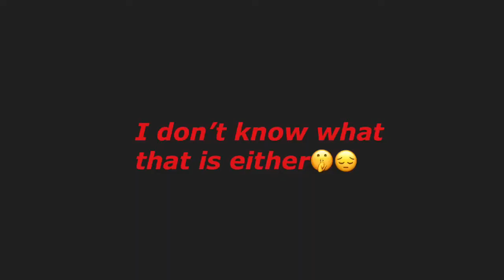2 Beer Reviews: Chocolate stout 420 strain & I will have what she is having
Alright alright , alright what’s good my beer connoisseur, I am bringing you 2 stouts to review.
The first one by ‘’ Sweetwater Brewing Comoany” out of Hot-Lanta Georgia.
This beer got my attention due the word limited and more importantly the Stout ( I’m a sucker for stouts) and to add to the bells and whistles they said Hemp flavors.
Well let’s get to it, as I gave my opinion in the video.

Would I drink again: No even
Would I buy it again: No

There it is, my honest opinion on the matter.
My second beer was by “Evil Genius Beer Company” right out of Philly so for me kinda local. I have not had one beer so far from Evil Genius beer that I have not liked to date. So let’s do it.

Would I drink again: Yes
Would I buy it again: Yes

Video edits by Binicio of Malta’s Con Leche, they are open for commission with you want to add flavor to your videos .

Filmed and edited on a iPhone 8